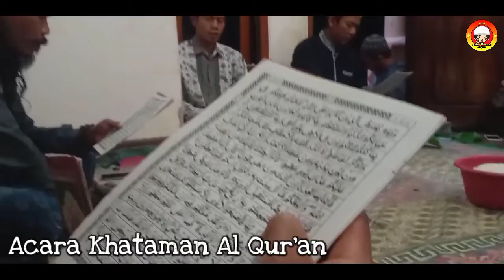Khataman Qur'an bersama Santri Padepokan Al Angkring, di desa braja gemilang Lampung timur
Disarankan Untuk Memakai Headset 🎧 ya Kawan - Kawan, biar suaranya lebih enak didengar. 😊

Assalamualaikum Warahmatullah Wabarakatuh 😇🙏, Selamat Datang Buat Temen" Semuanya, salam dari Pecinta Sholawat Syekhermania Lampung Timur dan Terima Kasih atas kedatangannya yang sudah mampir ke video ini/ Channel ini, Hayyukk lah. Bantu Support Channel ini, dengan SUBSCRIBE, Comment, Like & Share ya jika video ini Bermanfaat.

Acara Khotmil Qur'an Santri Padepokan Al Angkring Braja Selebah Lampung Timur di Desa Braja Gemilang...

Rekaman Asli No Copyright.